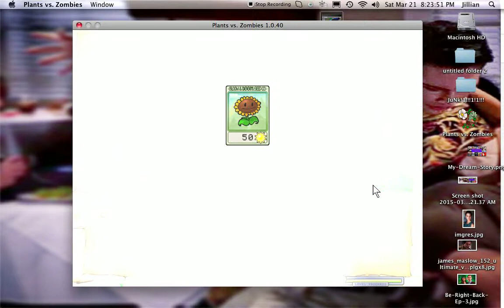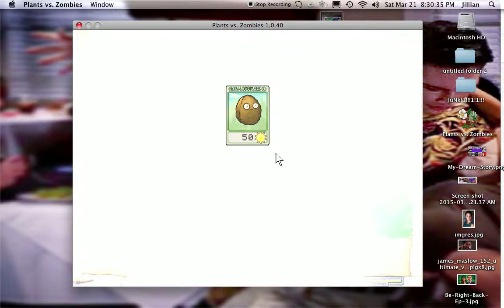The Beginning | Plants Vs. Zombies | Part 1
Follow My Jillian Belche Wikia Page!

Follow My Wattpad & Read My Stories!

Follow Me On Meerkat!
Meerkat: BigTimeRushGram